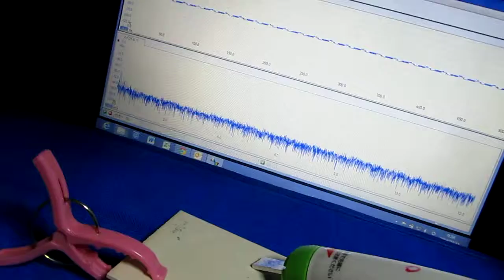超音波プローブ実験（表面検査） Ultrasonic probe experiment